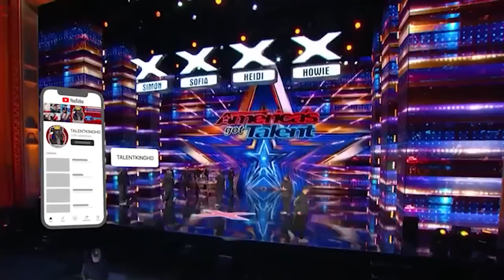America's Got Talent 2022 Svitlana Rohozhyna Full Performance Auditions Week 7 S17E08